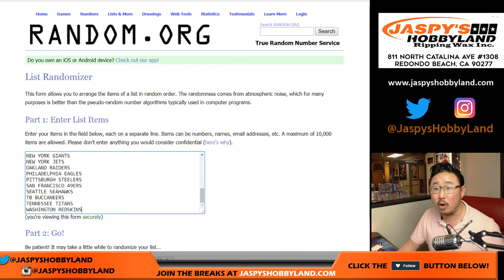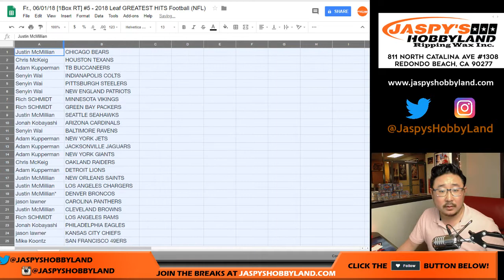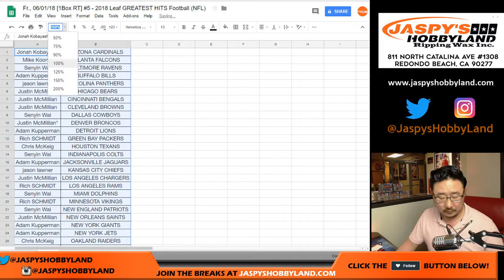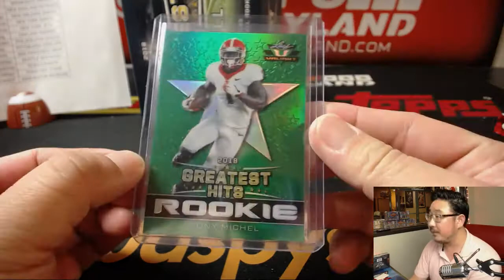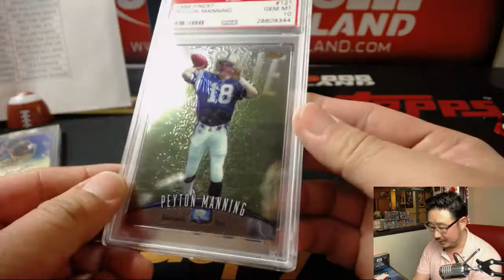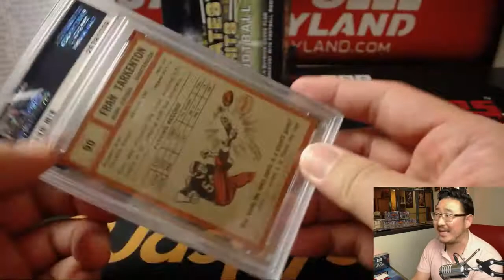Fr., 06/01/18 [1Box RT] #5 - 2018 Leaf GREATEST HITS Football (NFL)